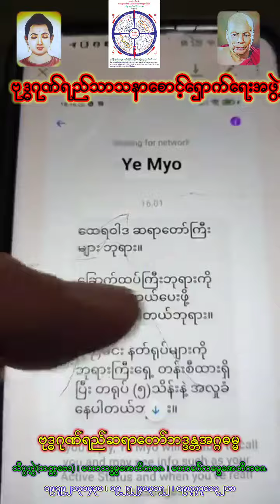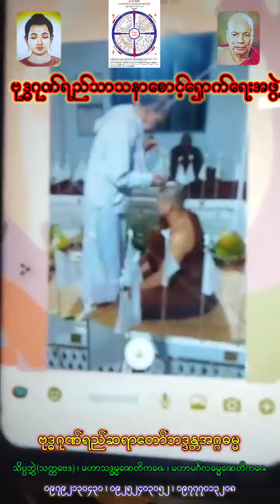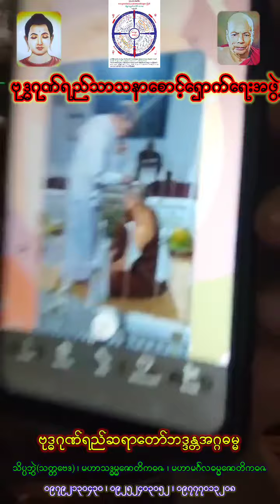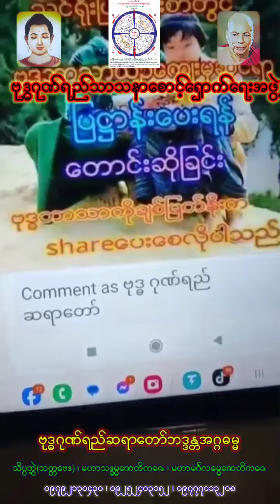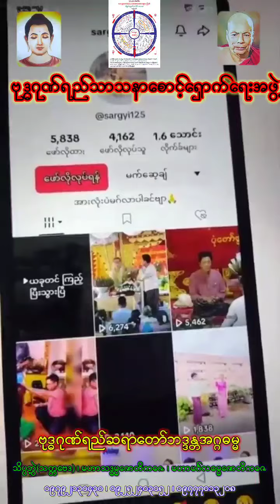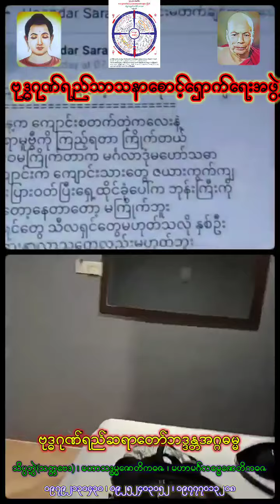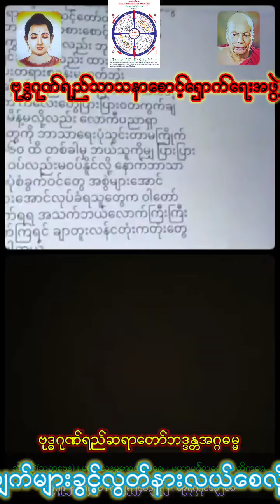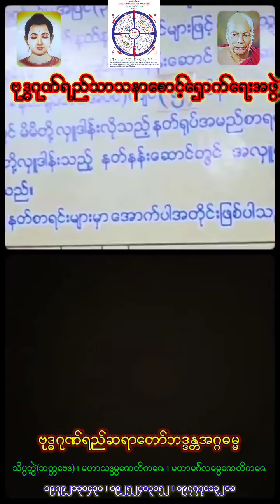(၈-၆-၂၀၂၄) တိုက်ရိုက်လွှင်တာလေး ပြန်ပေါင်းပေးတင်ထားပါတယ် ။